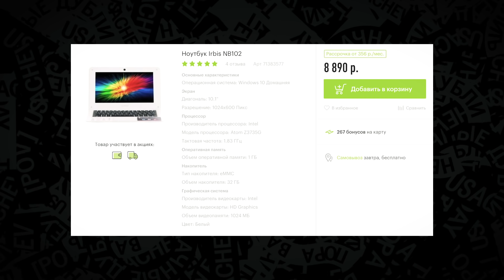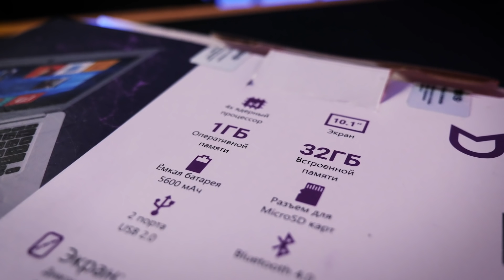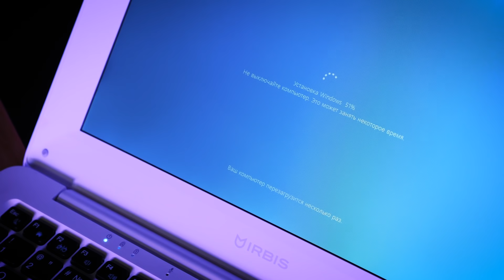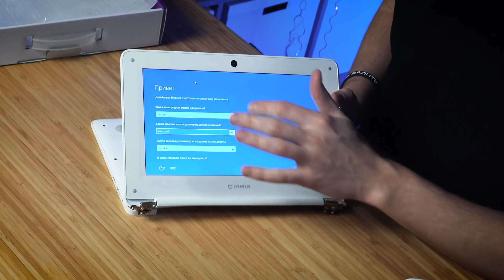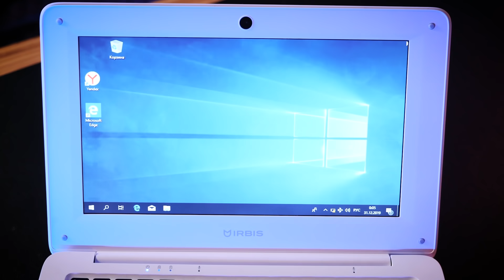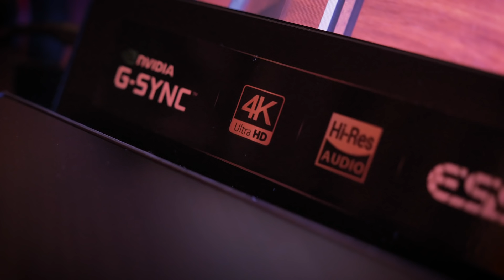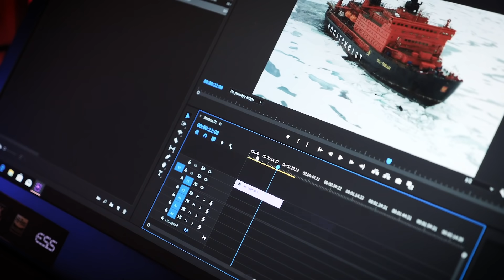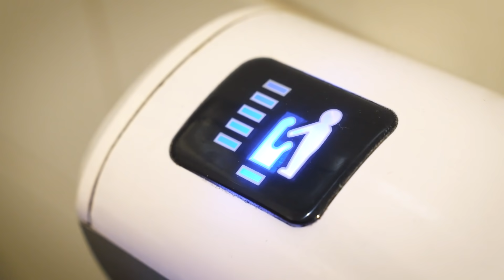Самый ДОРОГОЙ ноутбук ПРОТИВ самого ДЕШЕВОГО // ASUS ROG MOTHERSHIP vs. IRBIS NB102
Я случайно снял древний формат дорого vs дешево от мира техноблогинга. Сравниваю самый дорого в России игровой ноутбук ASUS ROG MOTHERSHIP с RTX 2080 c самым дешевым из легально продающихся IRBIS NB102